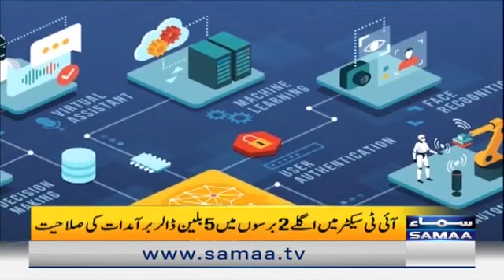Big News From IT Sector For Pakisan Youth | Youth Programs | Naya Din Morning Show | Samaa Tv